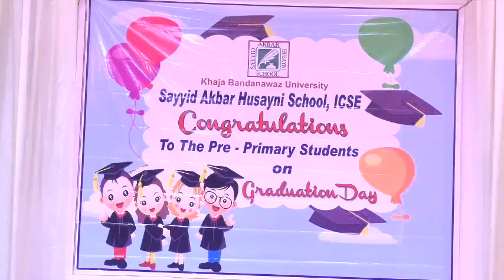GRADUATION CEREMONY OF THE UKG BATCH 2023 OF SAYYID AKBAR HUSAYNI SCHOOL